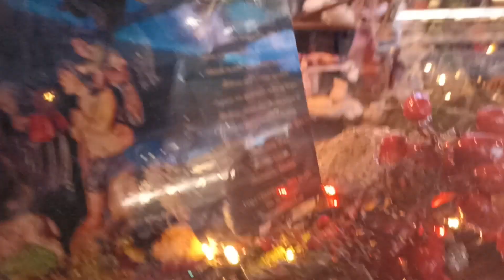BUON NATALE"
Auguri a tutti di BUON NATALE" Auguri a tutti di BUON NATALE" Auguri a tutti di BUON NATALE" Auguri a tutti di BUON NATALE" Auguri a tutti di BUON NATALE"